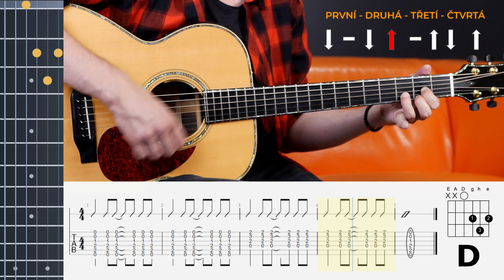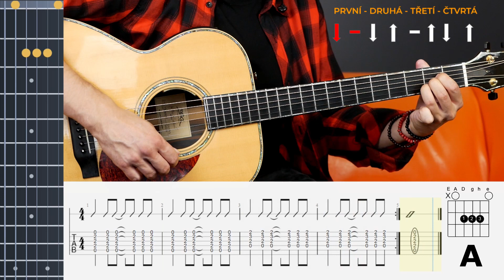Akustická kytara pro začátečníky - 7. díl: Rytmus "Táborák"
V tomto díle naší výuky se naučíme rytmus "Táborák" a projedeme si revizí akordů.

Tématem vás opět provede Milan Matoušek, lektor s dlouholetými zkušenostmi a praxí (Mezinárodní Konzervatoř Praha, Soukromá ZUŠ Orphenica). V případě zájmu o lekce Milana Matouška se můžete zapsat přímo na jeho kurzy. Více info najdete na